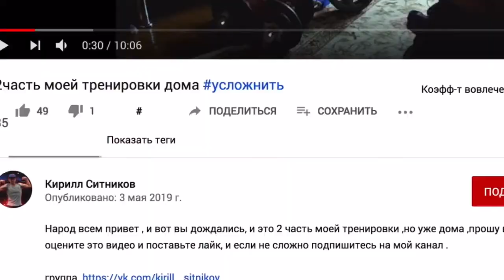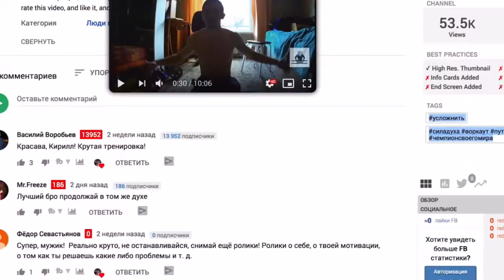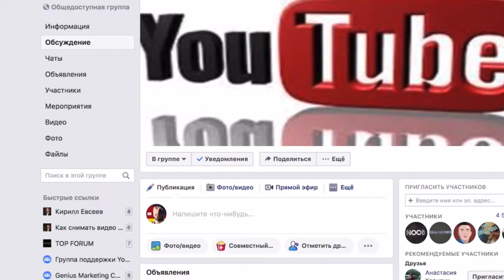Как набрать много просмотров на ютубе